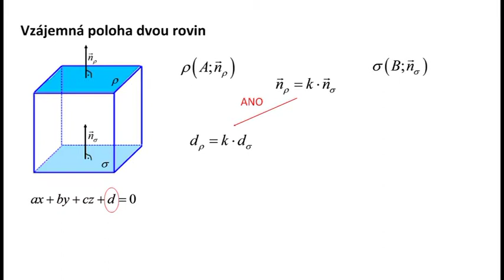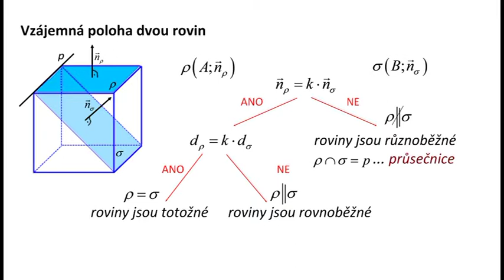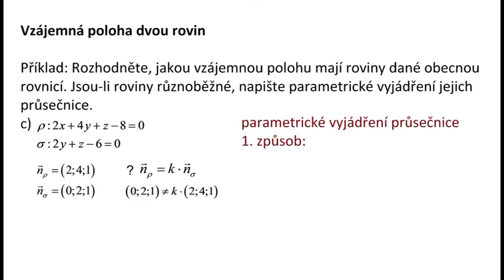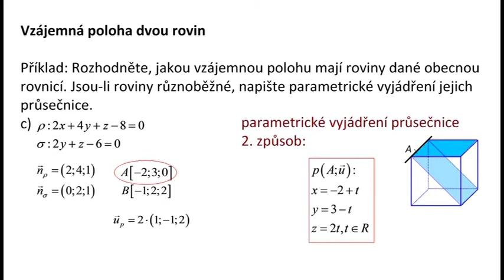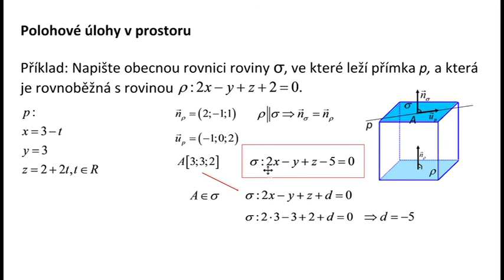Ri119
Analytické vyšetřování polohy dvou rovin